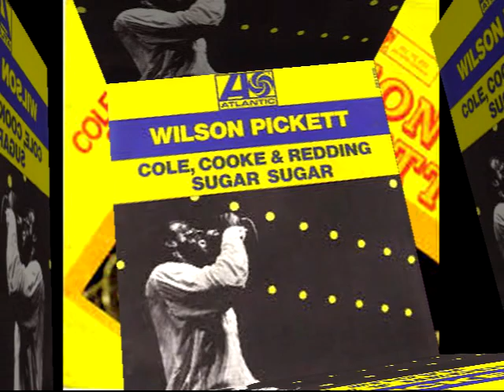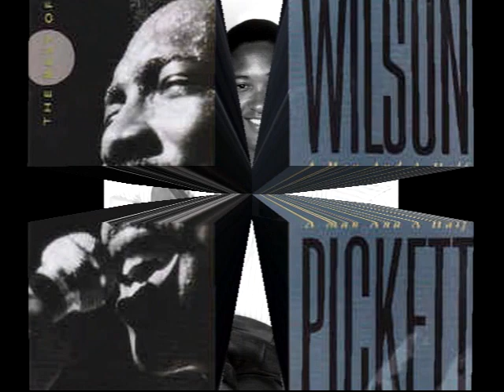Cole Cooke and Redding WILSON PICKETT Video Steven Bogarat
Wilson Pickett

Background information
Also known as
The "Wicked" Pickett
Born
March 18, 1941
Prattville, Alabama, United States
Origin
Detroit, Michigan, United States
Died
January 19, 2006 (aged 64)
Reston, Virginia, United States
Genres
R&B, soul, Southern soul
Occupation(s)
Singer, songwriter
Instruments
Vocals
Years active
1955–2006
Labels
Atlantic, RCA, EMI,[1] Motown
Associated acts
The Falcons
Wilson Pickett (March 18, 1941 – January 19, 2006) was an American singer and songwriter.
A major figure in the development of American soul music, Pickett recorded over 50 songs which made the US R&B charts, many of which crossed over to the Billboard Hot 100. Among his best-known hits are "In the Midnight Hour" (which he co-wrote), "Land of 1,000 Dances", "Mustang Sally", and "Funky Broadway".
Pickett was inducted into the Rock and Roll Hall of Fame in 1991, in recognition of his impact on songwriting and recording